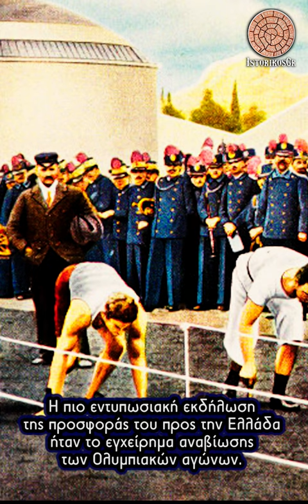Ευάγγελος Ζάππας , Ελληνες Ηρωες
Ο Ευάγγελος Ζάππας γεννήθηκε στο χωριό Κάτω Λάμποβο Τεπελενίου. Ηταν Έλληνας αγωνιστής της Ελληνικής Επανάστασης του 1821, επιχειρηματίας, φιλάνθρωπος και εθνικός ευεργέτης

Ηταν υπασπιστής του Μάρκου Μπότσαρη και μετά το θάνατο του, πολέμησε με τον Κωνσταντίνο Μπότσαρη, αδελφό του ήρωα, και στη συνέχεια με τον στρατηγό Νικόλαο Ζέρβα, τον Λάμπρο Βέικο, τον Γκούρα, με συναγωνιστή τον Μακρυγιάννη, τον Νοταρά και τον Πανουργιά.

Το 1824, έγινε ταξίαρχος και διοίκησε τα Βλαχοχώρια των Σαλώνων. Σύμφωνα με πηγές, πολέμησε με τον Καραϊσκάκη, τον Κολοκοτρώνη και τον Οδυσσέα Ανδρούτσο.

Στο τέλος της επανάστασης αρνείται την χρηματική αποζημίωση για τους ήρωες της Επανάστασης και μεταναστεύει στο Βουκουρέστι το 1831. Σε τρεις περίπου δεκαετίες απέκτησε τεράστια περιουσία και αντίστοιχα εισοδήματα

Ο κύριος αποδέκτης των ευεργεσιών του ήταν η Ελλάδα. Η πιο εντυπωσιακή εκδήλωση της προσφοράς του προς την Ελλάδα ήταν το εγχείρημα αναβίωσης των Ολυμπιακών αγώνων.

* Όλες οι πληροφορίες αντλήθηκαν από βιβλία και πηγές στο διαδίκτυο, εάν νομίζετε ότι έχουμε κάνει λάθος, επικοινωνήστε μαζί μας με σχετικές παραπομπές και εμείς θα τα διορθώσουμε!!!